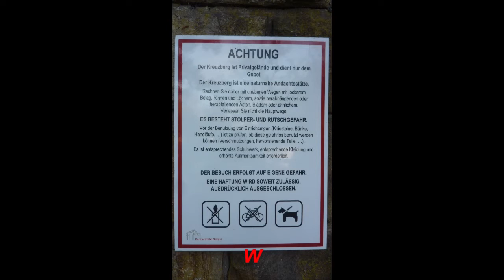Neviges * Der Kreuzberg mit Kreuzweg